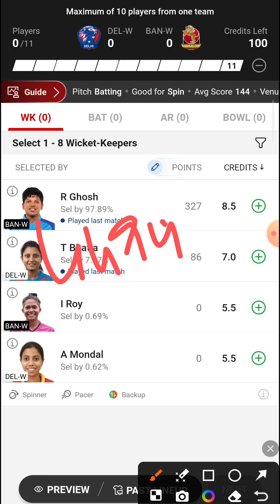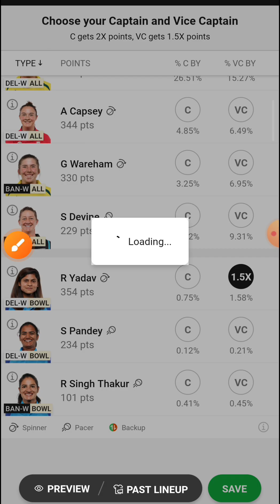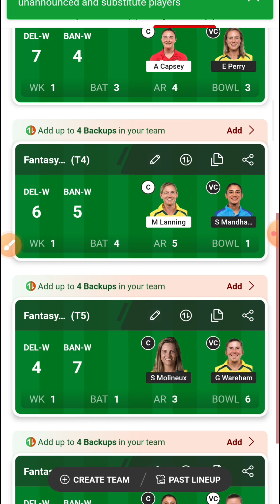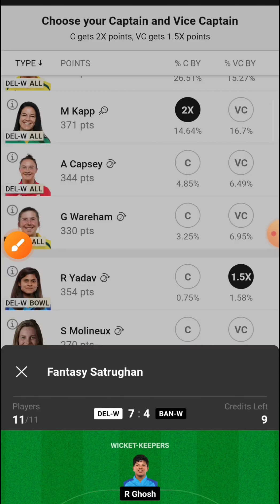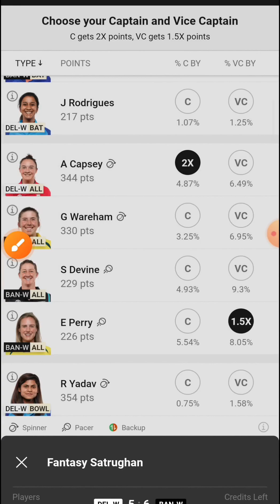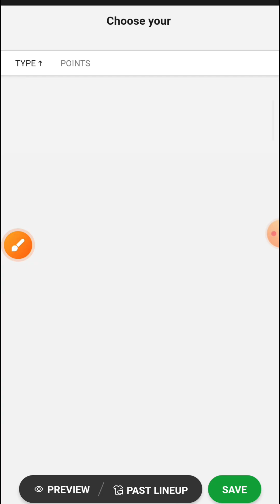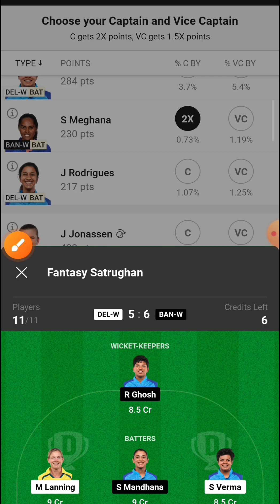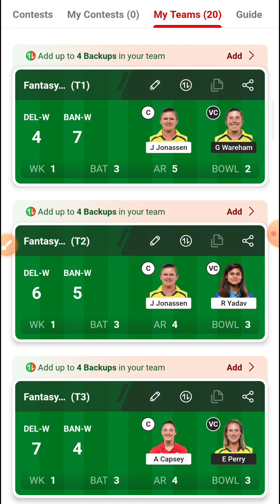DEL-W vs BAN-W Dream11 Prediction | DEL-W vs BAN-W Dream11 Team Prediction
del-w vs ban-w dream11 prediction
del-w vs ban-w dream11 team
delhi capitals women vs royal challengers bangalore women  dream11 team
del-w vs ban-w dream11
delhi capitals women vs royal challengers bangalore women
dream11
del-w vs ban-w dream11 prediction today
del-w vs ban-w dream11 team prediction
delhi capitals women vs royal challengers bangalore women  dream11
delhi capitals women vs royal challengers bangalore women  dream11 prediction
del-w vs ban-w 17th t20 match dream11 prediction
del-w vs ban-w dream11 prediction today match
del-w vs ban-w playing 11
del-w vs ban-w dream11 today
delhi capitals women vs royal challengers bangalore women  17th t20match dream11 team
del-w vs ban-w pitch report
del-w vs ban-w 17th t20 match
del-w vs ban-w gl team
del-w vs ban-w squad 2024
del-w vs ban-w match
del-w vs ban-w dream dream11 team
del-w vs ban-w 2024
delhi capitals women vs royal challengers bangalore women 2024
del-w vs ban-w match prediction
delhi capitals women vs royal challengers bangalore women  dream11 gl team
del-w vs ban-w dream11 gl team
del-w vs ban-w player prediction
del-w vs ban-w dream11 team preview
del-w vs ban-w dream11 team prediction today
del-w vs ban-w
del-w vs ban-w dream11 best team
del-w vs ban-w 17th t20 match dream11 team
del-w vs ban-w grand league team
del-w vs ban-w grand league team prediction
del-w vs ban-w fantasy team
delhi capitals women vs royal challengers bangalore women match dream11 predition
delhi capitals women vs royal challengers bangalore women dream11 team prediction
del-w vs ban-w dream11 fantasy team
delhi capitals women vs royal challengers bangalore women  17th t20match
delhi capitals women vs royal challengers bangalore women match
del-w vs ban-w match 2024
del-w vs ban-w match news
delhi capitals women vs royal challengers bangalore women prediction
del-w vs ban-w gl team today match
del-w vs ban-w dream11 grand league team
delhi capitals women vs royal challengers bangalore women match dream 11 prediction | playing 11
delhi capitals women vs royal challengers bangalore women 17th t20match winning team today dream11
delhi capitals women vs royal challengers bangalore women dream11 perfect team
delhi capitals women vs royal challengers bangalore women team
delhi capitals women vs royal challengers bangalore women dream11 match prediction
delhi capitals women vs royal challengers bangalore women fantasy
delhi capitals women vs royal challengers bangalore women dream11 match team
delhi capitals women vs royal challengers bangalore women analysis
delhi capitals women vs royal challengers bangalore women  today match
del-w vs ban-w dream11 gl live teams
del-w vs ban-w dream11 team kaise banayen
delhi capitals women vs royal challengers bangalore women dream team
delhi capitals women vs royal challengers bangalore women playing 11
del-w vs ban-w perfect dream11 team
del-w vs ban-w dream11 match prediction
del-w vs ban-w dream11 team analysis
delhi capitals women vs royal challengers bangalore women match prediction
delhi capitals women vs royal challengers bangalore women dream11 team analysis
del-w vs ban-w dream11 team kaise lagaye
del-w vs ban-w match pitch report
del-w vs ban-w team
Tata Women’s Premier League 2024

fantasy buzz
acricket expert guruji
fantasy cricball
teams4win
sports fantasy guruji
stats guruji
crickotologic
cric11forecast
cricinformer siddhant tripathi
somesh thakre
kishan sutha
sure expert support
love fantasy
anurag dwivedi
fantasy prediction for free
fantasy talks
vu sport
cric crak
adda guru
vu sport
fcg
ssc fantasy